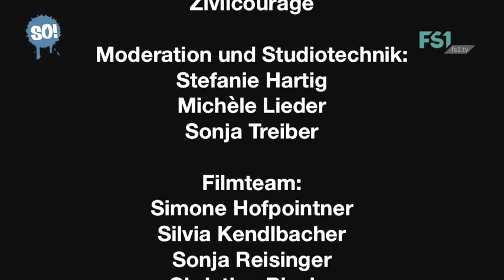SO! Campus | Zivilcourage | FS1